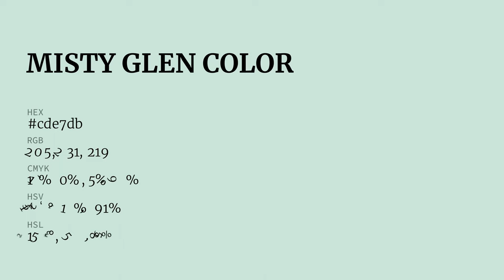Misty Glen color cde7db hex color - Green color - Warm color cde7db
What color is Misty Glen ? cde7db hex color - Green color - Warm color cde7db

Hex cde7db Color Code is also known as Misty Glen color.

Hex cde7db Color code in RGB color code model is created after adding 80.39% red color, 90.59% green color and 85.88% blue color.
Hex cde7db Color code in CMYK color (process color) code model is generated after subtraction of 11% cyan, 0% magenta, 5% yellow and 9% black.